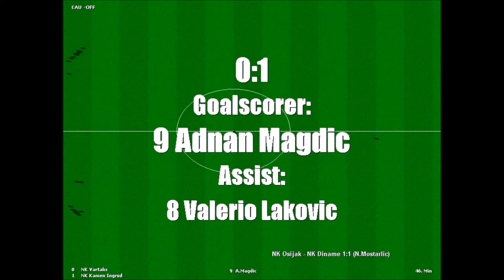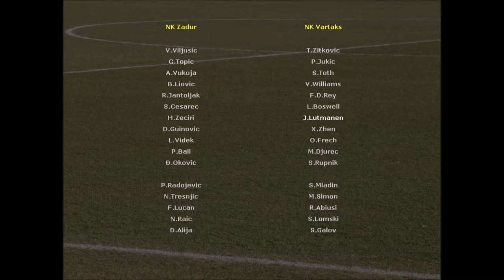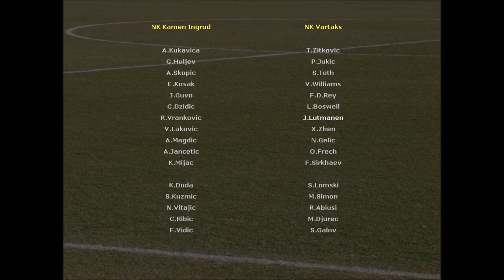Let's play Championship Soccer - Episode 023 - NK Varteks Vs. NK Kamen Ingrad AND NK Zadar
Hard start in the Croatian league! Just before the season starts, the manager has decided that I'm not a first team player. However, I get my chance, but can I make the most of it?